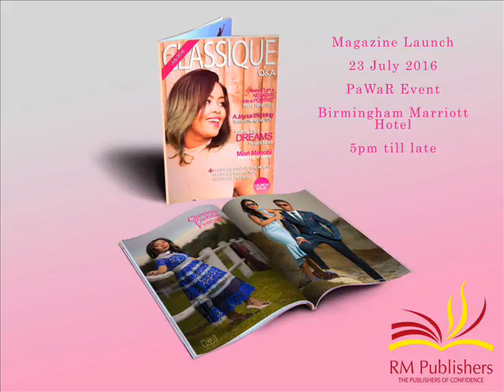CLASSIQUE MAGAZINE LAUNCH - DATE 23rd JULY 2016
Sincerely Deirdre 2- ©Videos- - Evangelist Deirdre Praise God-

CLASSIQUE
Q&A
LAUNCH ISSUE

'Always change a
NAGATIVE
To a POSTIVE'

A Joyous Wedding
Siya and Helengi ?Say I Do?

Follow Your
DREAMS
The King Of Runes

+CLASSIQUE STAR OF THE MONTH
CLASSIQUE   INSPIRATIONS
CLASSIQUE EVENTS
CLASSIQUE   FASHION

  Pa Wa R  Event
Birmingham Marriott Hotel
5pm Till Late

RM Publishers
THE PUBLISHERS OF CONFERDENCE

LAUNCH - DATE 23rd JULY 2016
PaWaR Event

Birmingham Marriott Hotel
www. Pawarevent.com

Video Event Flyer
By Evangelist Deirdre

Overflow Sung  by  City of Fire Mass Choir